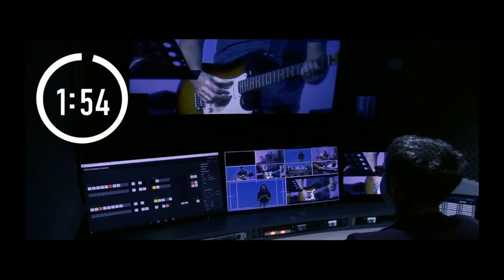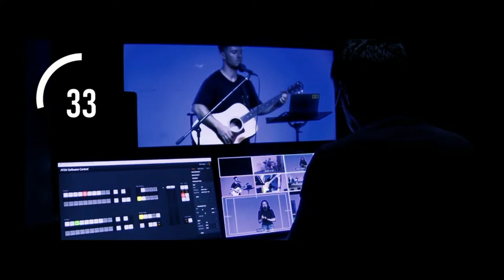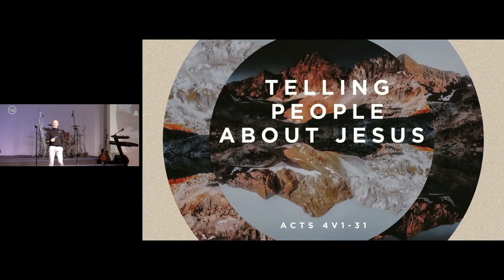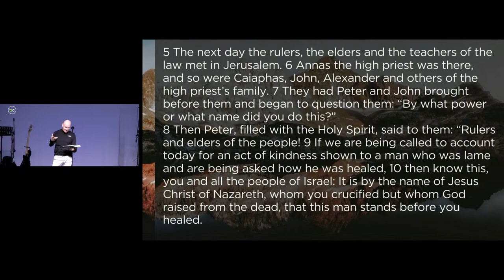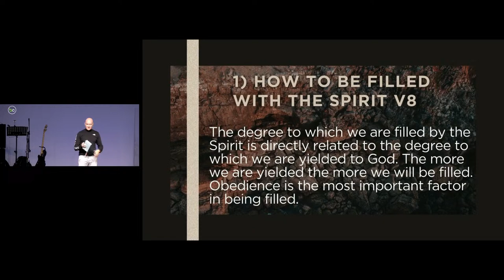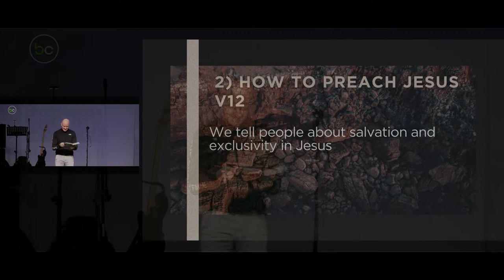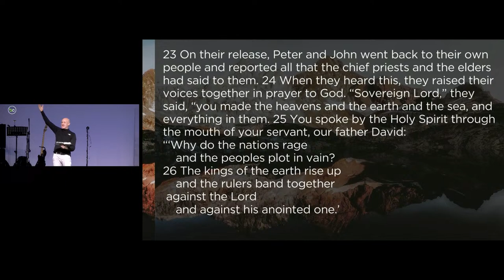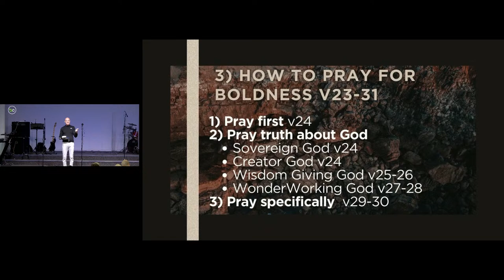Acts 4:1-31 || Neil Tallamy || 3rd March 2024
3rd March 2024